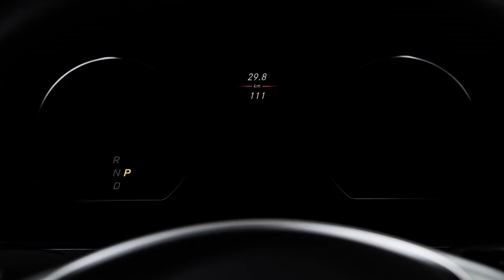The First Appearance Of The all new Mercedes Benz E Class Coupé - AutomotiveGeeks